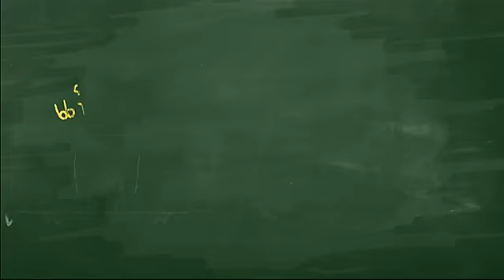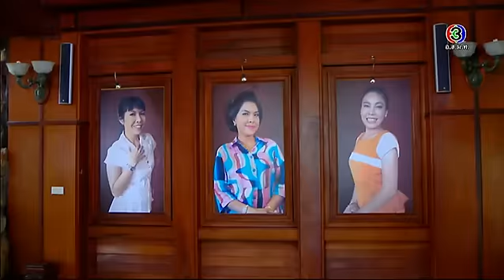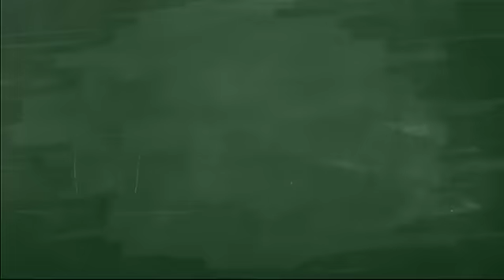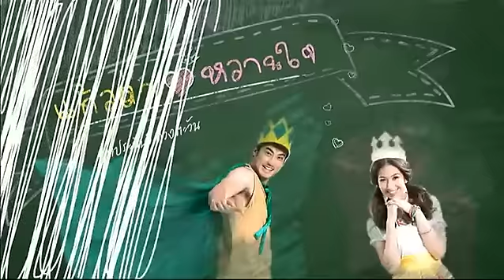แก้วตาหวานใจ KaewTaWaanJai Ep.1 ตอนที่ 5/9 | 13-02-58 | TV3 Official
นำแสดงโดย: บอย ปกรณ์ , มิ้นต์ ชาลิดา , น้องมินนี่ , วิน- มาวิน , เจิน-ณิชชาพัณณ์ , มาร์ค-คนัสนันท์ , ชาช่า-มัจฉา และนักแสดงมากฝีมือคับคั่ง
อำนวยการผลิตโดย: บริษัท เวฟ ทีวี จำกัด